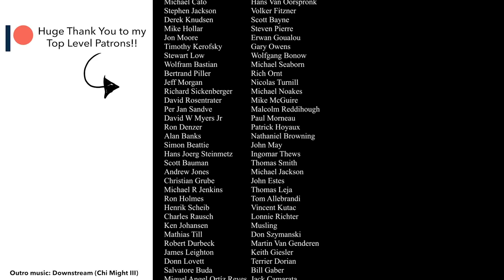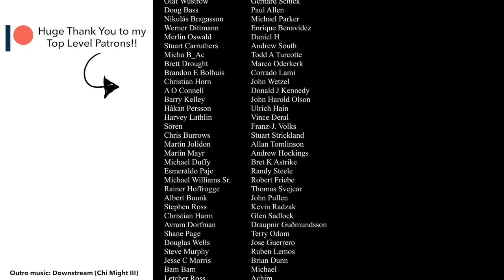Time • Tribute to Pink Floyd • Sina feat. Sticky Hickey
The band is about to launch their first album on August 27th and I was happy to contribute some drum parts. This is one of the tracks I played on, it premiered just now